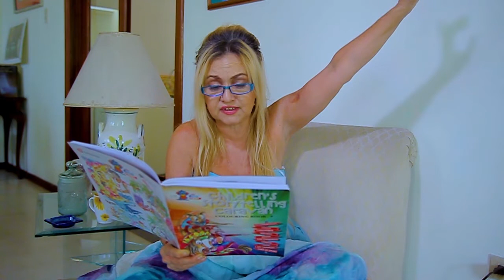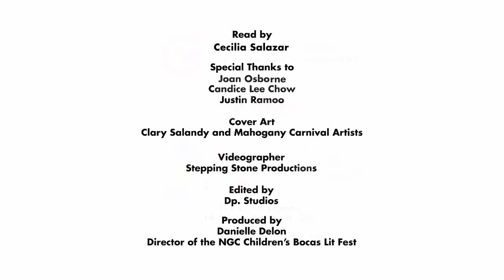Dragonzilla's Storytime with Cecilia Salazar: Escape to Trinidad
Actress, drama facilitator and storyteller Cecilia Salazar reads "Escape to Trinidad", a story written by children on the NGC Children's Bocas Lit Fest Storytelling Caravan and published in the NGC Children's Bocas Lit Fest Storybook.

Every year our storytellers encourage children in our storytelling caravan to create their own stories based on a suggested title. All the creative ideas from the different storytelling sessions are recorded and published in a book with the children credited as the authors – encouraging our writers of the future!

This video aired on TV6 as part of a weekly storytelling segment called Dragonzilla's Storytime, featuring the stories created by children on the NGC Children's Bocas Lit Fest Storytelling Caravan.